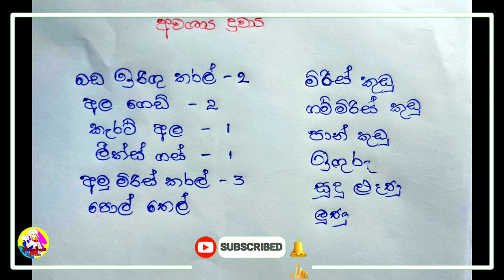බඩ ඉරිඟු පැටිස් හදමු | How to make Sweet Corn Patties Recipe Sinhala | Sinhala Bada iringu patties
This video includes how to make sweet corn patties recipe in Sinhala. So you can learn how to make bad iringu patties in Sinhala. enjoy the video.